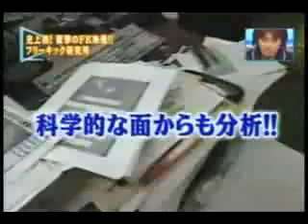How to CURVE a football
أحب كرة القدم